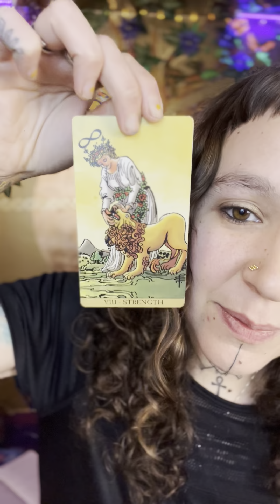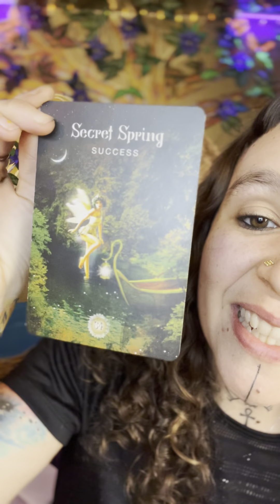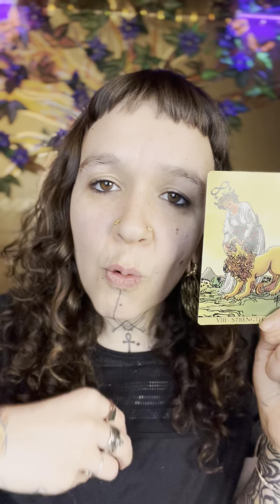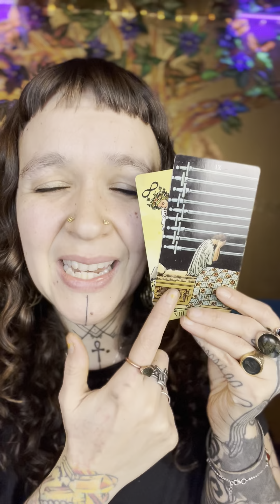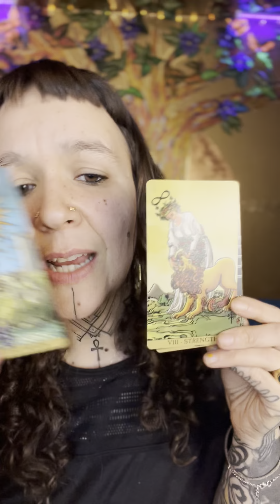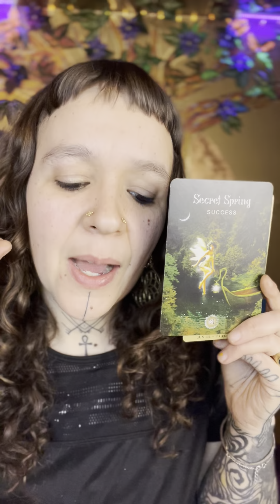New Moon in Pisces 2022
Happy New Moon.
We have three conjunctions in the sky and some tarot insight.
Blessings on your new path.